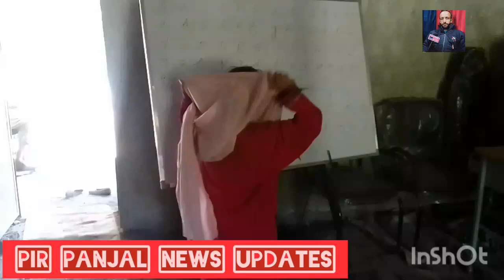تحصیل سرنکوٹ کے دور دراز علاقہ میں موجود مڈل سکول اپر ملحان تاساں کے سکول کی خستہ حالت ہے۔ بچے کھلے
تحصیل سرنکوٹ کے دور دراز علاقہ میں موجود مڈل سکول اپر ملحان تاساں کے سکول کی خستہ حالت ہے۔ بچے کھلے آسمان تلے اسکول میں اندر بیٹھنے کی گنجائش نہیں بارش میں بچوں کو کرنی پڑتی ہے چھٹی والدین بچوں کو اسکول میں بھیجنے کو مجبور

 report by  Sajjad  Choudhary